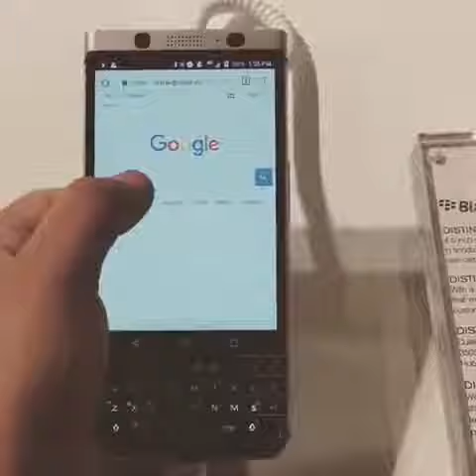Un vistazo al BlackBerry KEYone de cerca | MWC2017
BlackBerry vuelve mejor que nunca con KEYone: Android y teclado físico en tu mano